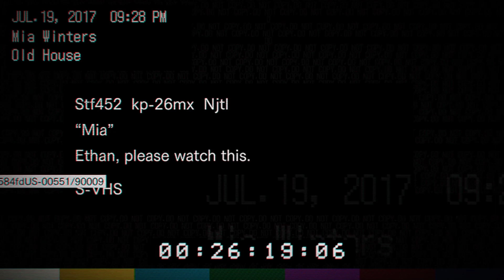Resident Evil 7, Part 2